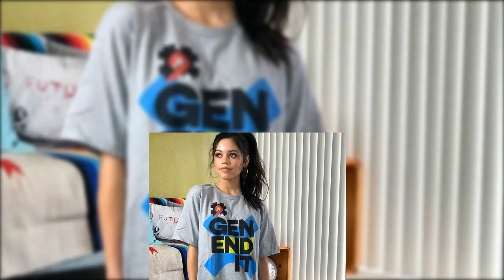Jenna Ortega 04-08-2023